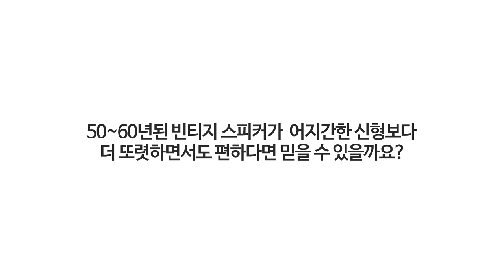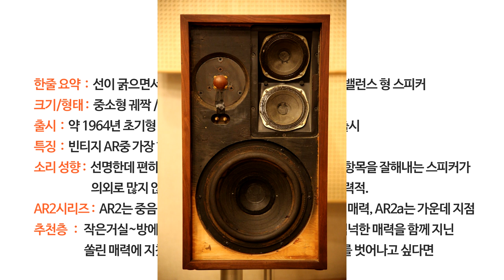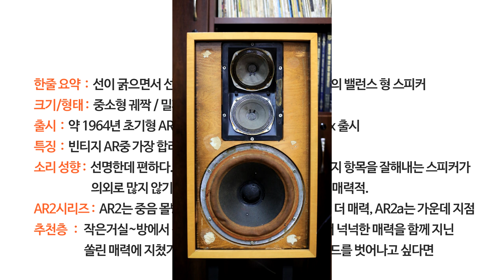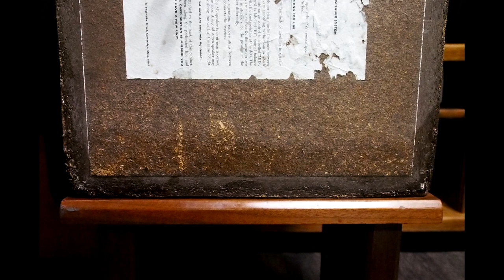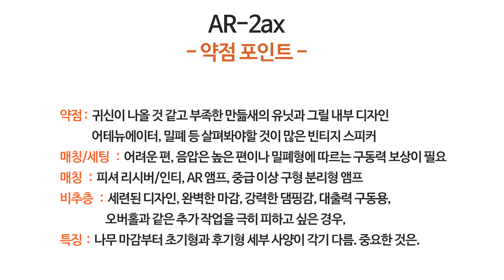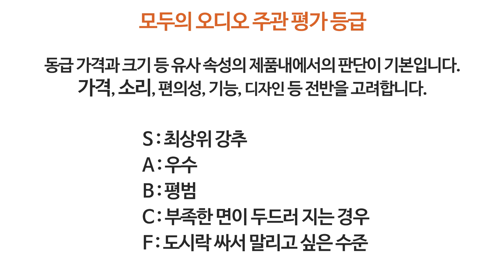썩다리 빈티지 스피커의 가치 AR2ax 스피커 리뷰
이곳 에서는 저는 물론 다른 회원 분과의 다양한 소통과 정보를 보실 수 있습니다.